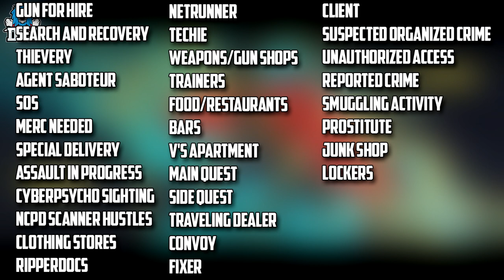Cyberpunk 2077 - 10 More Things You Need To Know #6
10 More Things You Need To Know About Cyberpunk 2077